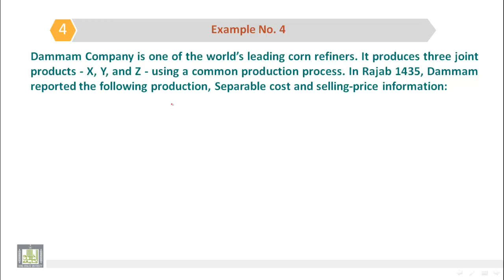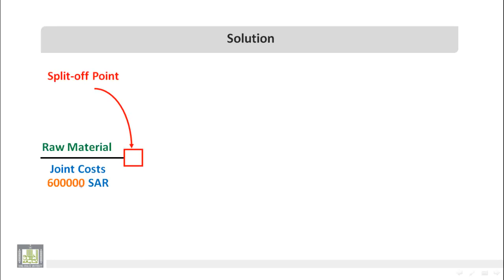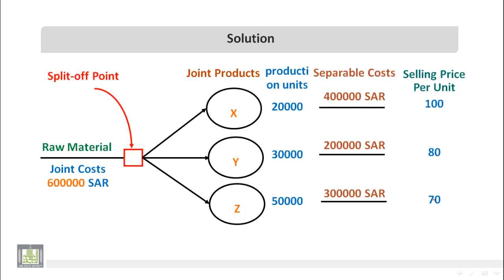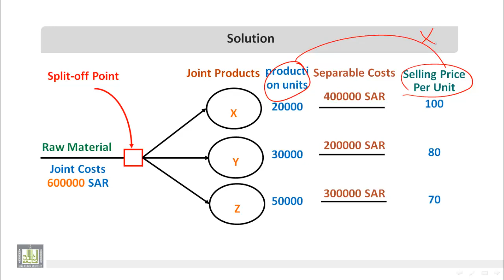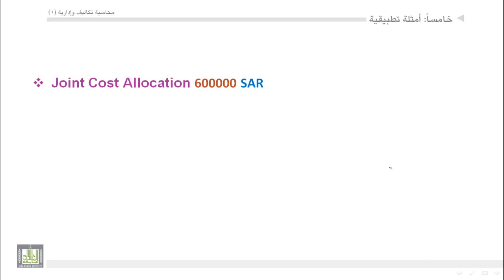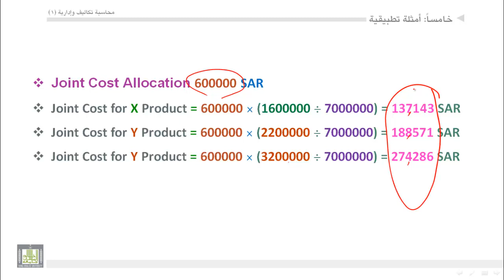محاسبة تكاليف (1) - الوحدة 7 :تطبيقات على التكاليف المشتركة والفرعية - مثال 4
تطبيقات على التكاليف المشتركة والفرعية -  مثال 4